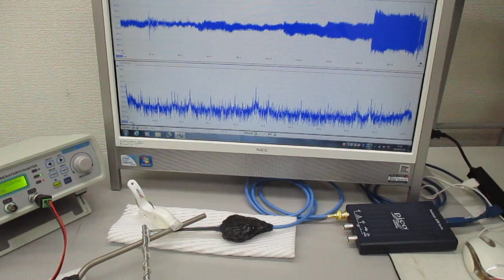叩いて（低周波刺激で）超音波を利用する（音と超音波の組み合わせ）